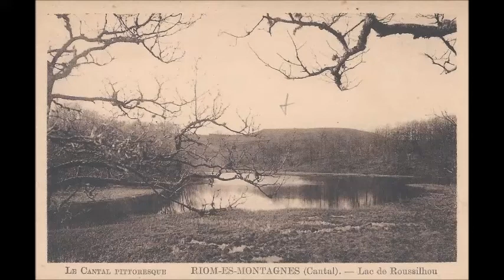CANTAL - Riom-ès-Montagnes - LAC ROUSSILHOU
"Il est au nord de Riom, un beau lac solitaire qu'une berge boisée enlace mollement, et qui reflète seulement dans le silence et le mystère , un peu de vert feuillage et de bleu firmament. Nous l'avons appelé Le Lac au Bois Dormant " Arsène Vermenouze (Poète Cantalien)